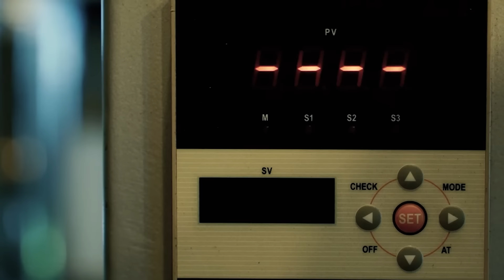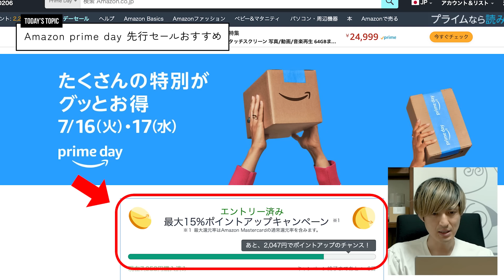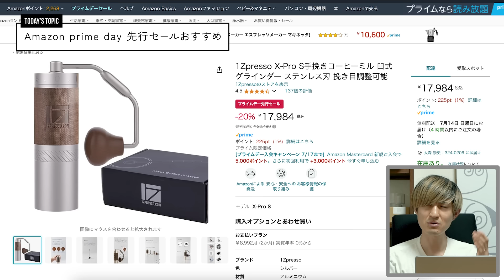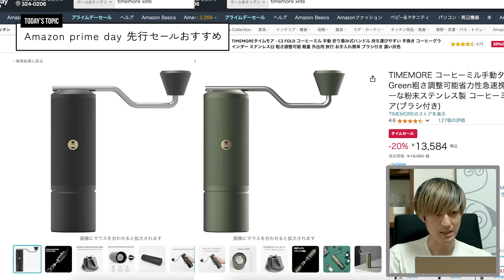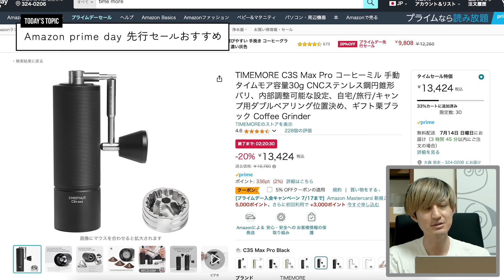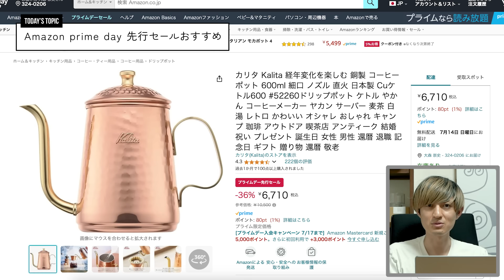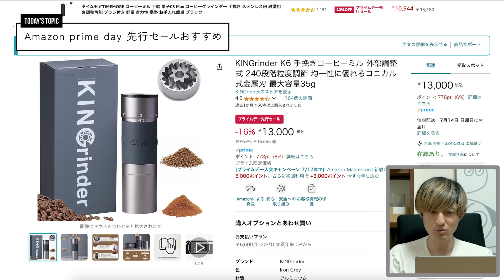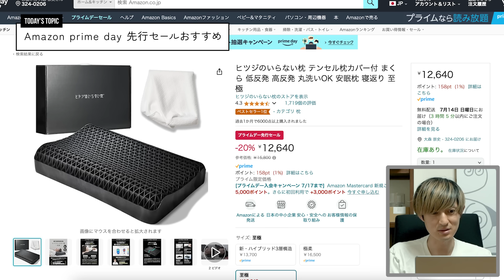【Amazonプライムデー】先行セールのコーヒー器具メーカーおすすめ5選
第400回「Amazonプライムデー先行セールのコーヒー器具メーカーおすすめ5選」

1Zpresso
X-Pro S
Q2 S

TIMEMORE
C3 Max Pro
C3S Max Pro

Kalita
102-ロトセットN
銅製 コーヒーポット 600ml

番外　HARIO
V60コーヒーサーバー02 セット

MHW-3BONBER
定圧タンパー

【ひつじ珈琲西那須野店】
〒329-2752 栃木県那須塩原市三島2丁目10-6
水曜日定休

▼ラジオへの話題や質問の投稿はコチラ